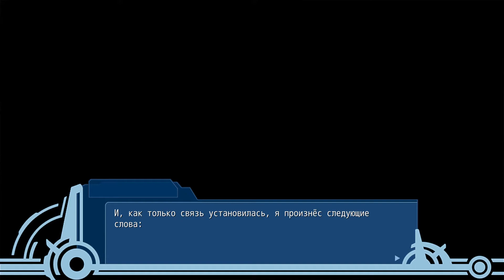30 - ► Я ВЕРНУЛСЯ! ◄ WORLD END ECONOMiCA episode.03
Заключительный эпизод данной трилогии, которая разворачивается в далёком будущем на Лунной поверхности, спустя 16 лет после того, как людям удалось её колонизировать. Осуществится ли желание Хала? С событий первого эпизода прошло уже 8 лет, но он до сих пор мечтает ступить там, где ещё не ступала нога человека. И для этого ему всё ещё нужен непомерный капитал. Что случится, когда экономика лунного города выйдет из-под контроля?

Обязательно посмотри другие прохождения:
Fiendish. Doki Doki Literature Club!
It`s All Gone MC. Doki Doki Literature Club!
Last Sky. Doki Doki Literature Club!